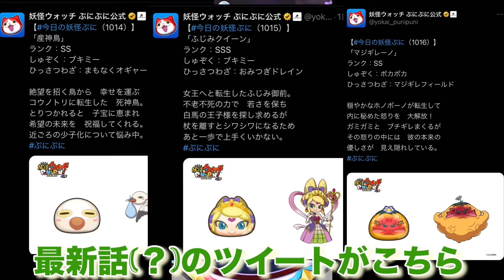転スラコラボは有り得るのか？ 『ぷにぷに』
オープンチャット「かかととオープンチャット(名前募集中)」